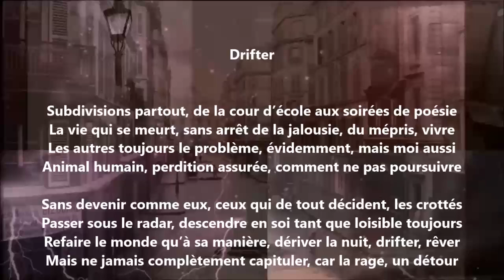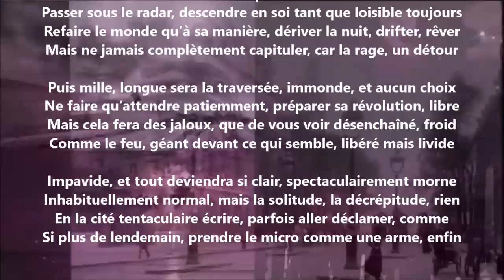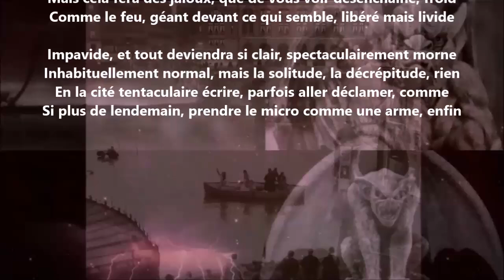Drifter - Yvon Jean